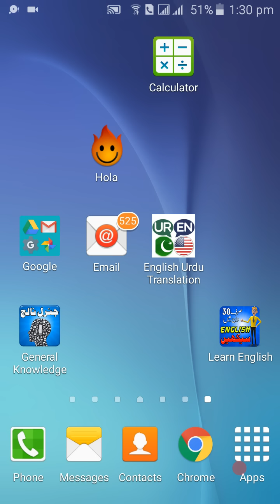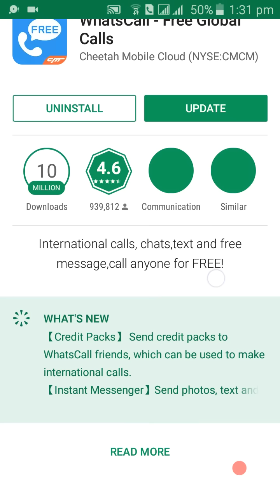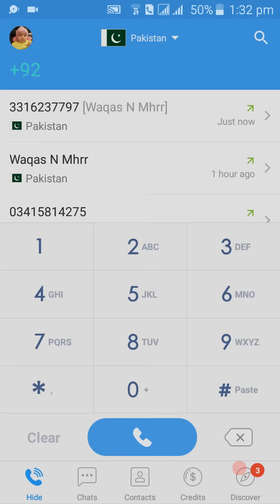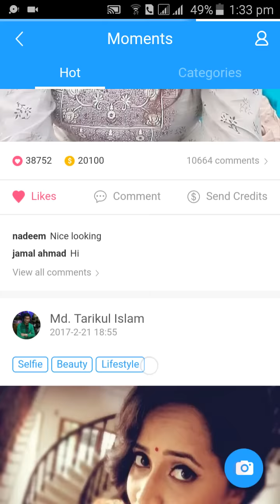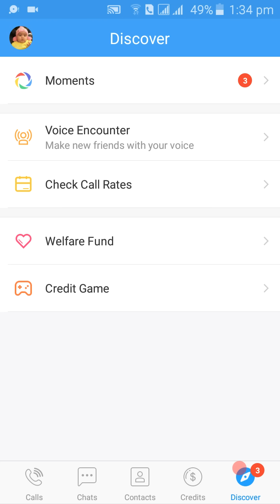How To Get Unlimited Credit From Whats Call - New Tricks 2017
free call world . whats call credit  with out internet